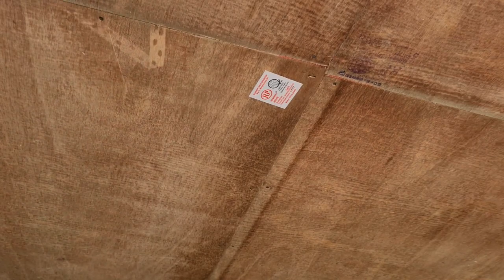Unit 2 Deca House Renovation